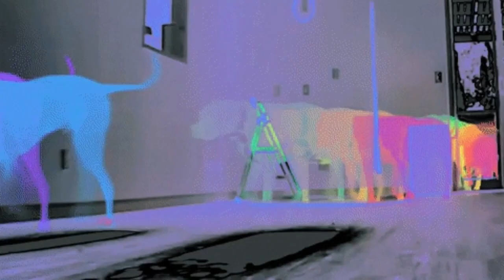Taking edibles and going to THE CABIN IN THE WOODS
use of thc substances should be taken in a safe environment